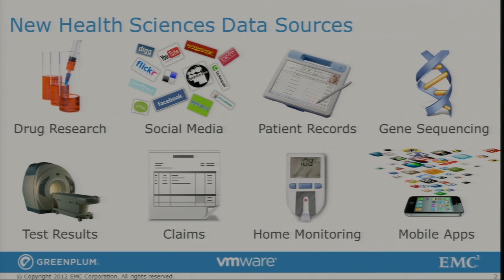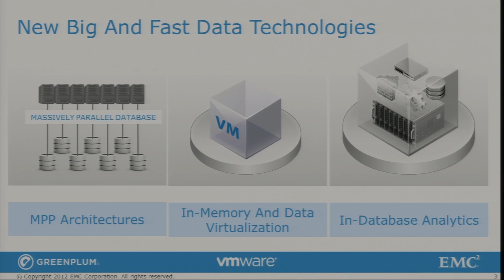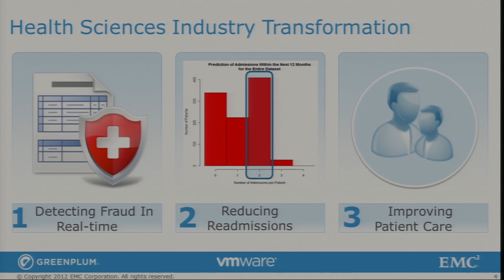Strata Rx 2012: "It's an Exciting Time in the Industry", Bill Schmarzo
Big data is the next evolution in health sciences analytics. New and varied data sources combined with advances in technology are enabling innovative solutions that result in faster and more accurate insights for everything from claims processing to sales analysis to patient engagement to outbreak detection.

Bill Schmarzo

EMC Consulting

Bill Schmarzo has more than two decades of experience in data warehousing, BI and analytic applications. Bill authored the Business Benefits Analysis methodology that links an organization's strategic business initiatives with their supporting data and analytic requirements, and co-authored with Ralph Kimball a series of articles on analytic applications. Bill has served on The Data Warehouse Institute's faculty as the head of the analytic applications curriculum.

Previously, Bill was the vice president of Analytics at Yahoo where he was responsible for the development of Yahoo's Advertiser and Website analytics products, including the delivery of "actionable insights" through a holistic user experience. Before that, Bill oversaw the Analytic Applications business unit at Business Objects, including the development, marketing and sales of their industry-leading analytic applications.

Bill holds a masters degree in Business Administration from the University of Iowa and a bachelor of science degree in Mathematics, Computer Science and Business Administration from Coe College.